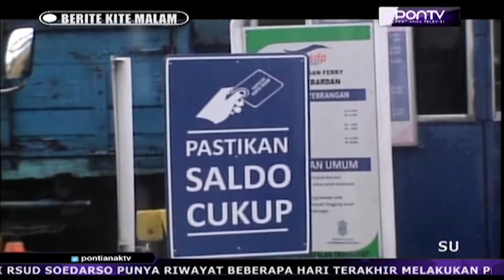Pemkot Berlakukan Cashless di Feri Penyebrangan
Uji coba sistem pembayaran tiket non-tunai atau cashless, di feri penyeberangan Bardanadi – Siantan, mulai diberlakukan per 4 Februari 2020. Diberlakukannya sistem tiket non tunai ini, guna untuk mengurangi peredaran uang tunai, demi terwujudnya, Pontianak Smart City